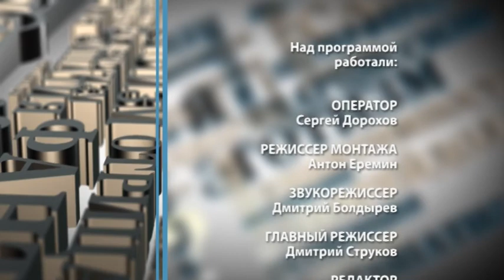«ПсихологИя» 24.09.2019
Как научиться эффективно планировать свою жизнь. Насколько важно уметь правильно расставлять приоритеты. Об этом - в нашей программе.